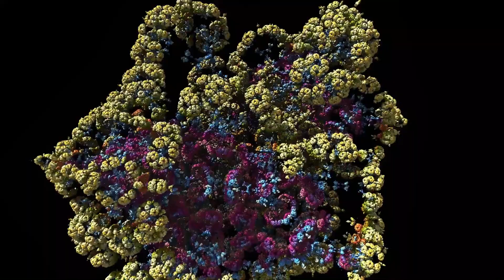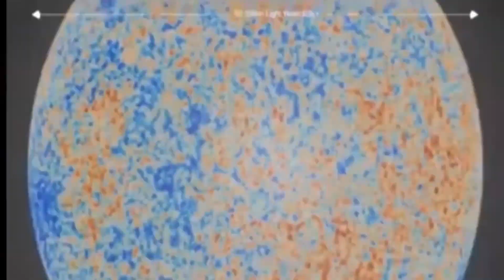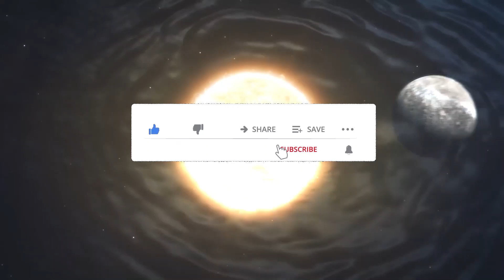James Webb Telescope FINALLY Found What Lies at the Edge of the Observable Universe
The James Webb Space Telescope (JWST) has uncovered groundbreaking insights into the mysterious edge of the observable universe, pushing the boundaries of human knowledge. This revolutionary discovery reveals distant galaxies and cosmic phenomena that existed just after the Big Bang, providing an unprecedented glimpse into the universe's early formation. By capturing light from nearly 13.8 billion years ago, the JWST has illuminated regions of space that were previously hidden from view, offering clues about the origins of galaxies, dark matter, and the cosmic web. The telescope’s advanced infrared capabilities have allowed scientists to peer deeper into space and time than ever before, challenging existing theories and inspiring new questions about what lies beyond the observable universe's horizon.